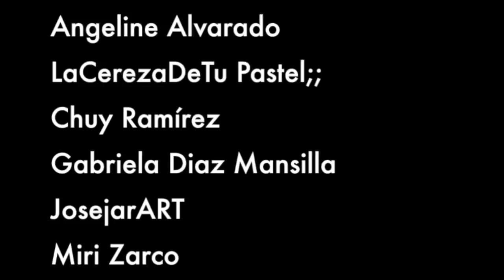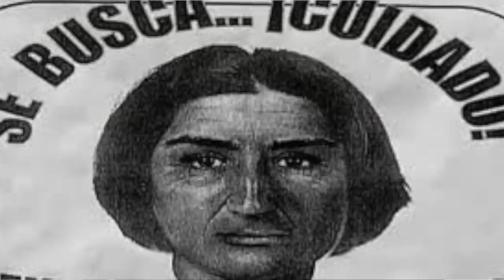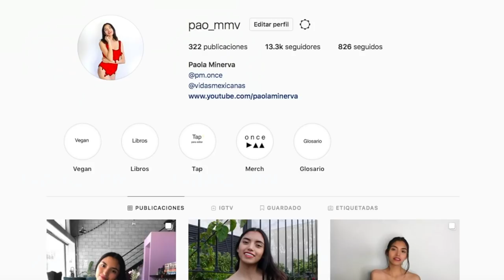El Caso de Juana Barraza